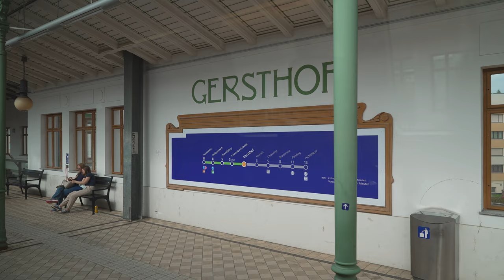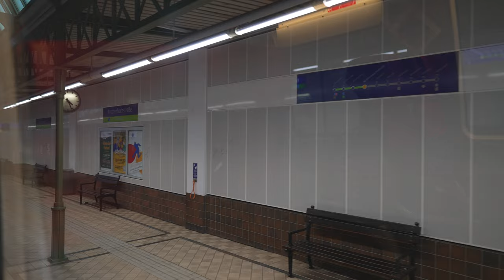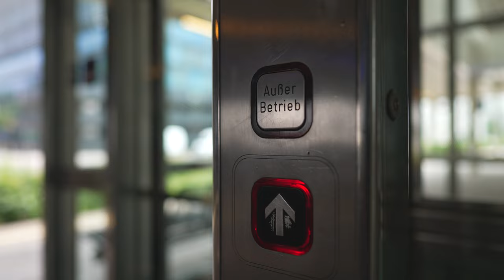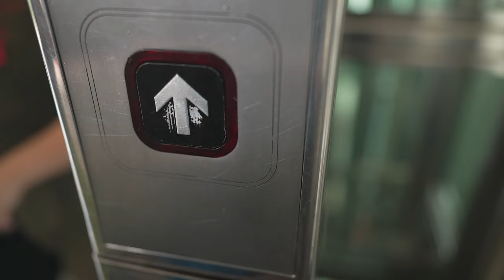Austria, Vienna, S-Bahn ride from Hernals to Handelskai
S-Bahn train 1:00

elevator 18:42

June 2023